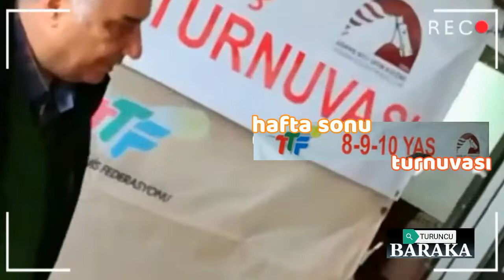ADANA'DA TENİS SPORU & TENNIS SPORTS IN ADANA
Neden Tenis Oynamalıyız?
 * Tenisi, her yaşta başlayıp, öğrenebilirsiniz. Üstelik üç kuşak bir arada.
* Artık her yerde oynayabilirsiniz, zannettiğiniz kadar pahalı değil.
* Bayan ve erkek beraberce oynanabileceği gibi, ferdi ve grup olarak da oynayabilirsiniz.
* Tenisin gelenekleri ve kuralları size sporun neler verebileceğini gösterir.
* Tüm kaslarınız ve beyniniz koordineli olarak çalışır.
* Sakatlanma riskiniz neredeyse sıfır.
* Formda kalırsınız, çünkü yağ ve kalori yakımını maksimuma çıkarır.
* Biz değil, oynayan herkes stresini tenis oynayarak attığını söylüyor.
* Sosyalitesi yüksektir. Yeni sporcu arkadaşlar edinirsiniz.
* Nefis kolleksiyonları ve aksesuarlarıyla kortlarda defile yapabilirsiniz.
* Kalp ve damar sisteminizi olumlu etkiler, atletik kondisyonunuzu yükseltir, iyi huylu kolestrol üretimini sağlarsınız.
* Kendinize güveniniz ve disiplininiz artar, sinirleriniz güçlenir.
* Yaşam tarzınız, tutkunuz olur. Spor çantanız ve raketiniz en iyi arkadaşınızdan biri olur.
* Sigaradan uzak kalabilmek için harika bir fırsat. Eminiz tenis sizi bu illetten kurtaracak.
* Bugüne kadar tenis oynamayarak kendinize nasıl haksızlık etmiş olduğunuzu öğrenirsiniz.
* Su içmenin keyfini, akşamları rahat uyumanın sırrını çözmüş olursunuz.
* Sporun tüm faydalarının ne olduğunu, tenis oynarken fazlasıyla hissedersiniz.
* Bir bay tenisçinin ne kadar centilmen, bir bayan tenisçinin ne kadar şık ve zarif olduğunu, sporlar içerisinde tenis oynarken göreceğiniz kuşkusuz.
* Yaşlandığınızda genç kalabilmenin sırrı ne zannediyorsunuz?
* Sporda var olan ve olmasını düşündüğünüz her şeyi tenisde bulacaksınız, kendinizi kortların büyüsünden kurtaramayacaksınız.

Adana Atlı Spor Tenis Akademisi

Adana Atlı Spor Tenis Akademisi oyuncularını performans antrenörlerinden oluşan kadrosuyla, en doğru şekilde haftada 2 gün olmak üzere çalıştırıp performans grupları için yetiştirmeyi amaçlar.
Akademinin bir diğer hedefi ise, yaşı performans tenisçisi olmak için ilerlemiş sporcuların, tenis sporunu en iyi düzeyde öğrenip turnuvalara iştirak edebilecek duruma getirilmesidir.
Akademi, yaşı performans tenisi için uygun olan sporculara, gerekli altyapıyı kazandırıp, ilerleyen dönemlerde performans tenis kadrosuna iştirak etmelerini sağlar.

Adana Atlı Spor Performans Tenisi

Performans tenisi ; oyuncunun kendi ve kulübü adına yerel, ulusal ve uluslararası müsabakalara iştirak etmesidir. Kulübümüz bugüne kadar tenis branşından birçok şampiyon sporcu yetiştirmiştir ve bu misyonuna devam etmektedir. Kuşkusuz altyapılarda ülkenin en önde gelen spor kulübü olan Adana Atlı Spor Kulubü'nde şu anda yaklaşık 50 performans tenis sporcusu bulunmaktadır. Bu oyuncularımızdan birçoğu bu seviyeye gelmek için öncesinde kış okulu,yaz okulu ve akademi seviyelerini tamamlayarak gelişimlerini sürdürdüler. Türkiye’nin en iyi  tenis antrenör kadrosuna sahip olan Adana Atlı Spor Kulübü çocuklarımızın ve gençlerin profesyonel tenisçi olma hayallerine ışık tutuyor ve bu rüyayı gerçekleştiriyor.
Adana Atlı Spor Kulübü'nün performans tenisi seviyesinde yer almak isteyen oyuncuların antrenör kadrosu tarafından yapılan seçmelerde başarılı olması gerekmektedir. Aksi takdirde oyuncu çalışmalarına yaz okulu,kış okulu, akademi veya özel derslerle devam etmelidir.
Adana Atlı Spor Kulübü bünyesinde performans sporcusu olmak sadece yetenek ile elde edilebilecek bir olgu değildir. Bunun yanında oyuncumuzun aynı zamanda iyi bir birey ve sporcu olarak topluma yararlı olması hedeflenmektedir.
Bugüne kadar Adana Atlı Spor Kulübü performans tenisi bünyesinde yer alan ve adını Türk tenis tarihine yazdıran isimler Hazal Ünlügenç, Osmancan Söyler, Tuna Kaan Ayman ve Emir Şendoğan …

Adana Atlı Spor Kulübü Tenis Kursu

Tenisi öğrenmek ve geliştirmek isteyenlere yönelik birebir özel programdır. Eğitmenin ve sizin uygun ders programınız planlanır ve sabitlenir. Kurs zamanınız 50 dakikadır.  Dersler 24 saat önceden bildirilmek şartı ile iptal edilebilir. İptal ettirmeyen kursiyerin dersi yapılmış sayılır. Bireysellikten çok arkadaşlarınızla beraber olmayı seviyorsanız, rekabet ve yarışmayı seviyorsanız, 3′lü 5′li grup dersi alma seçeneğiniz mevcuttur. İster kendi arkadaşlarınızla grup oluşturabilirsiniz, isterseniz hazır oluşmuş bir gruba dahil olabilirsiniz…